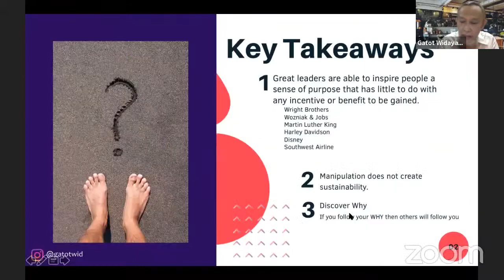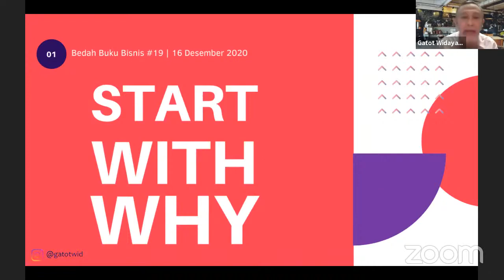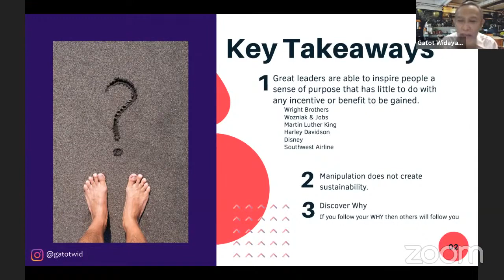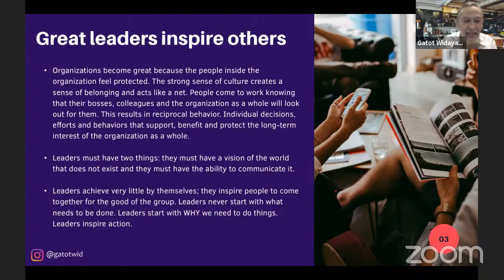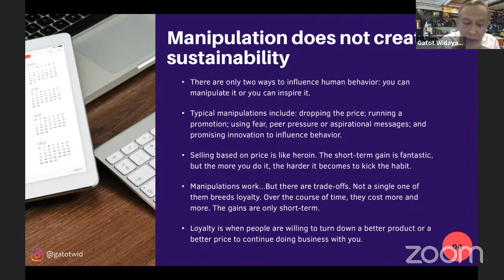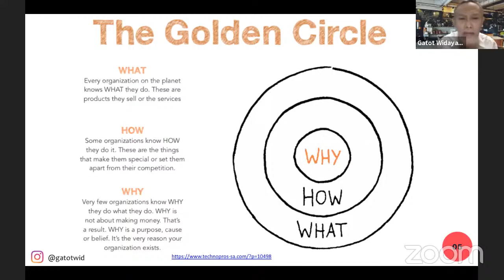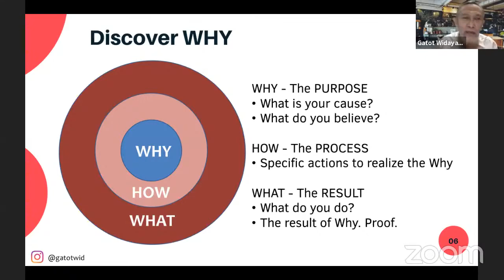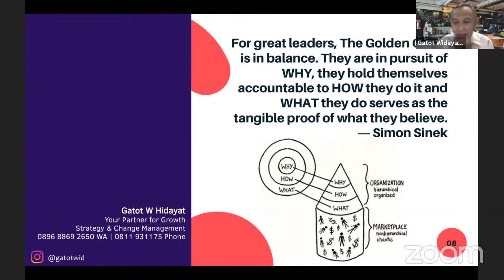BREED #19 Start with WHY